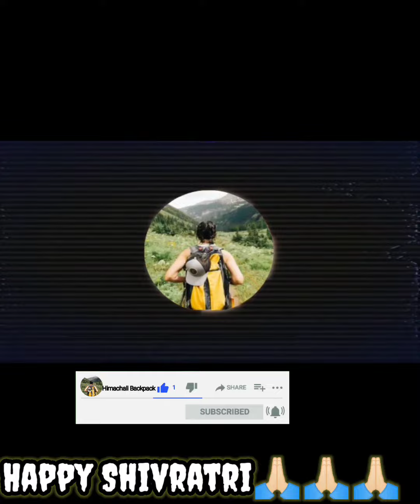महाशिवरात्रि special Tasty🤤Ghota making||Himachali backpack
महाशिवरात्रि special Tasty🤤Ghota making||Himachali backpack|| shivratri special